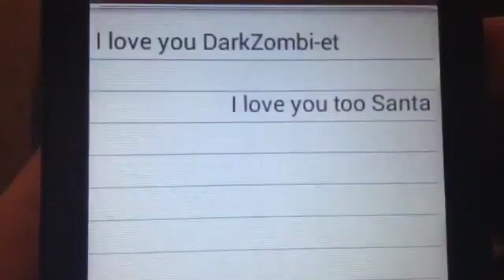Why Dating SUCKS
In this DarkZombi and DarkZombi-et go on a date and it doesn't end well